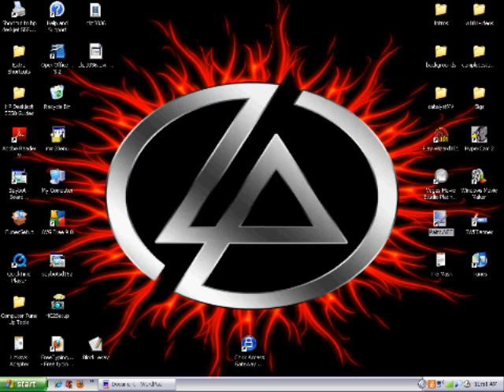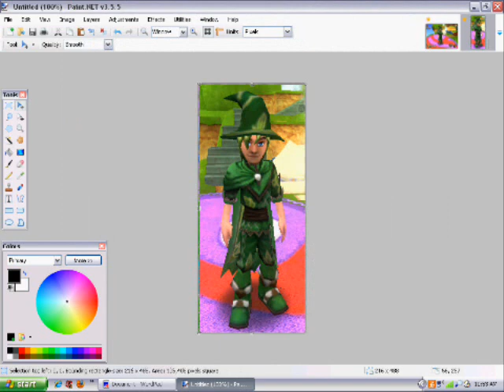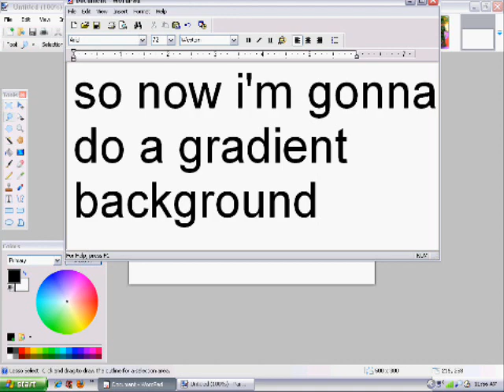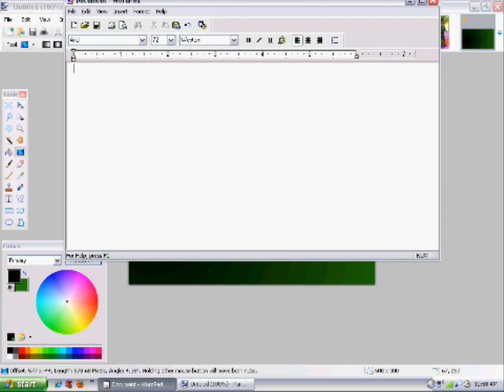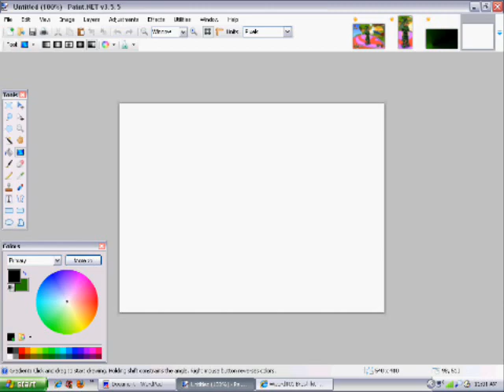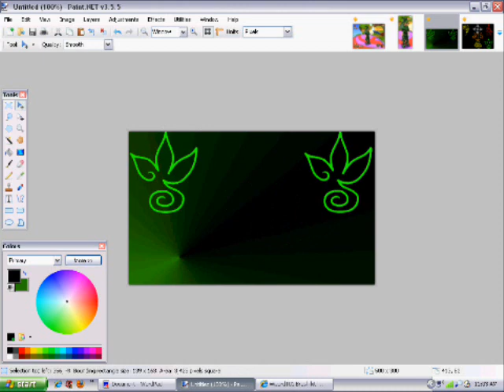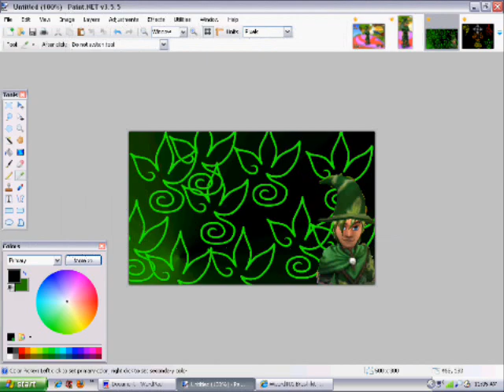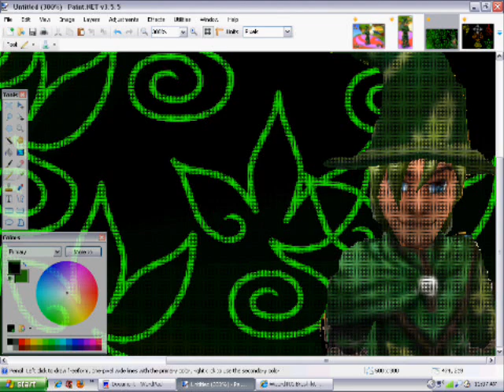How To Video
Here ya go Aaron there's a part 2 to this and then later i'll show you how I make it into an intro